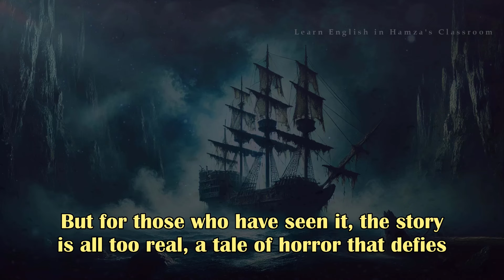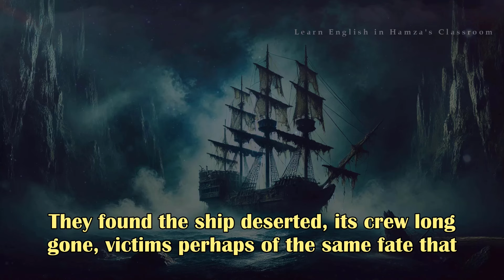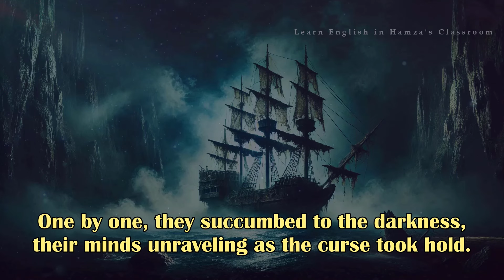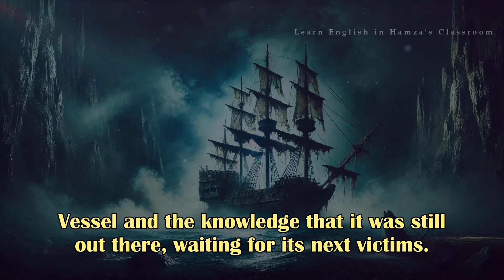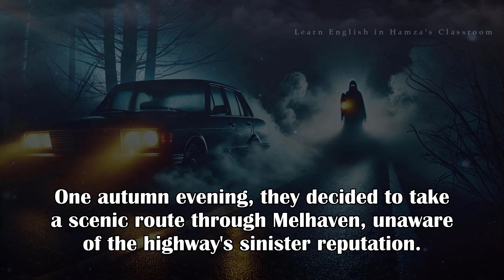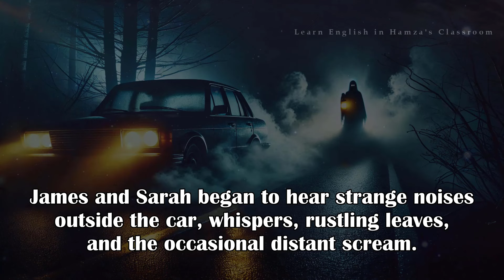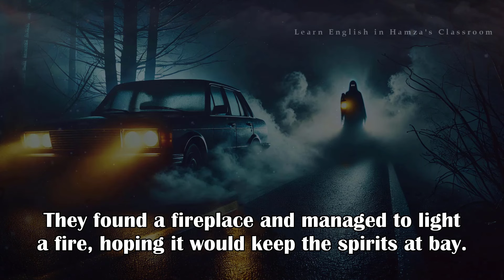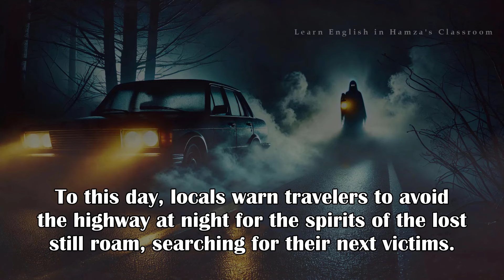Ghost Ship The Phantom Vessel | Scary Storytime with Subtitles Improve Your English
"Welcome to our English Learning Channel! Today, we bring you an exciting way to improve your English skills – through spooky and thrilling stories. Dive into our 'Scary Storytime' series, where you can enjoy captivating horror tales with subtitles, making it easier to follow along and enhance your language abilities.

Our stories are crafted to not only entertain but also to provide a rich learning experience. The subtitles will help you understand the context, improve your vocabulary, and grasp complex sentence structures. By immersing yourself in these stories, you'll find that learning English can be both fun and effective.

We have a vast collection of similar content on our channel, designed to cater to various learning levels and interests. Whether you are a beginner or looking to fine-tune your English proficiency, there is something here for everyone. Explore our other videos and discover more ways to master the English language.

For those who wish to support us further, consider clicking on the 'JOIN' button to become a member of our community. Your contributions help us create more quality content and continue to provide valuable resources for all our viewers. Thank you for being a part of our journey!"

Horror Story,
Scary Story,
Ghost Stories,
Creepy Tales,
Thriller Story,
Dark Tales,
Horror Fiction,
Eerie Stories,
Mystery Story,
Ghost Whispering,
Horror Adventure,
Underground Horror,
Ghostly Encounters,
Creepy Narration,
Frightening Story,
Horror Video,
English Horror Story,
Horror Series,
Spooky Stories,
Ghost Miners
Fearful Story

English Learning
Learn English
English Education
Subtitled Stories
Horror Stories
English Practice
Improve English
Storytime English
Scary Stories
English Listening Practice
Language Learning
ESL Learning
English Vocabulary
English Grammar
English Pronunciation
Educational Videos
Learning English Online
English Subtitles
English Skills
English Lessons